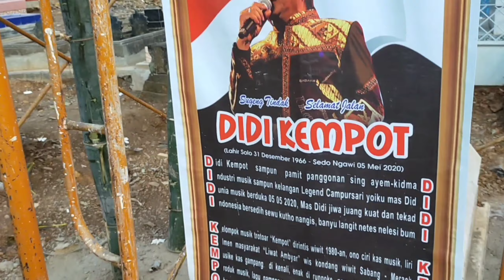Perbedaan pengakuan dengan sang adik ipar Yan vellia||LILIK SUBAGYO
Kakak kandung almarhum didi kempot lilik subagyo mendampingi sang maestro saat terakhir kali sampai almarhum mengehmbuskan nafas terakhir